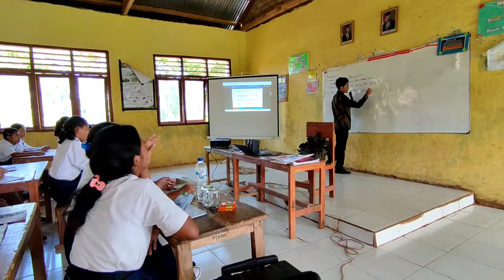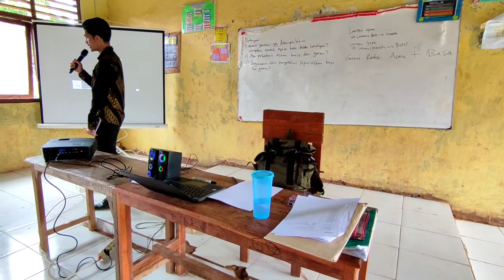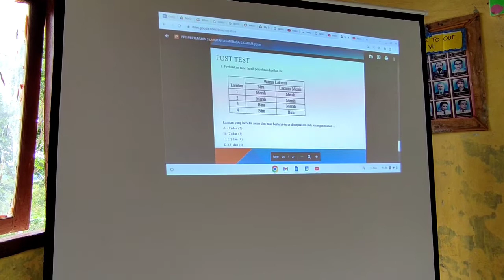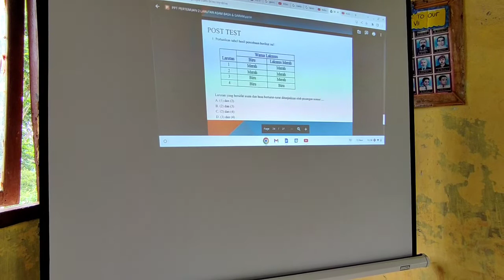[FULL VIDEO] PPL AKSI 3 PERTEMUAN 2 - PPG DALJAB UNIVERSITAS NEGERI MAKASSAR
Sekolah : SMP Negeri 3 Welak
Kelas : VII
Topik : Klasifikasi Materi dan Perubahannya
Subtopik : Larutan Asam, Basa dan Garam
Alokasi Waktu : 2 JP (2×40 menit)
Model : Discovery Learning